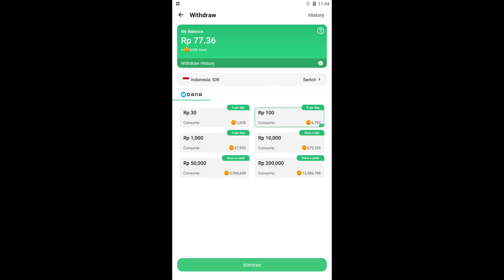TANPA SYARAT, TANPA ANTRIAN DAN TANPA MENUNGGU BISA CAIR | LUCKY 2048 BALL, SNACK CRUSH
▶️ game, music and information
2. tonton video hingga selesai
3. tinggalkan komentar di konten video
4. cantumkan nomor dana di kolom komentar

SEMOGA BERUNTUNG..!!
IKUTI TERUS CHANNEL NATHA GAMES..!!
🔷add nick mobile legends : ThalonaMLbruno
🔴HP
Realme C3
RAM 3GB
- OS : win 10 64bit
- Proc : Intel i5 9400F
- Graphic card : Nvidia GTX 1060
- SSD : 120 Adata
- HD : 1Tb
- RAM : 16GB Patriot
- Mouse : X7 Gaming
- Monitor : samsung 21inc